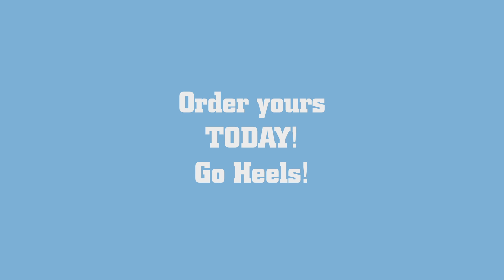T-Shirt Designs Video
Check out each UNC Championship T-Shirt Design.  '82 - '17